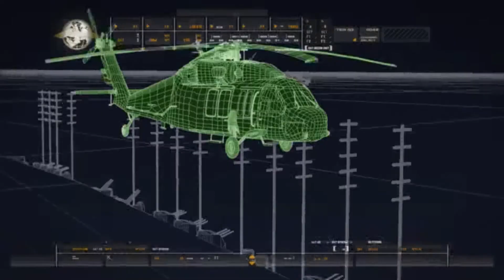We have intel that puts Al-Asad in a building at the west end of town!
Call of Duty 4 Modern Warfare : ACT I - Charlie don't surf.
"Charlie Don't Surf" is the fifth mission in Call of Duty 4: Modern Warfare and Call of Duty: Modern Warfare Remastered. Giving the player control of USMC Sergeant Paul Jackson for the first time in the game, this mission sees Jackson and the 1st Force Recon Marines involved in a hard-hitting raid against an Arabian coastal town in order to capture Khaled Al-Asad.